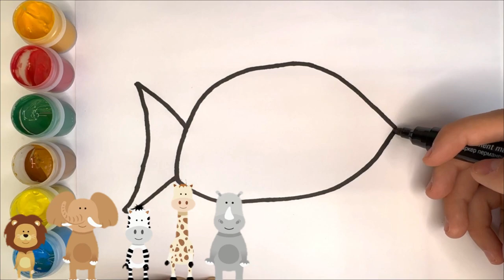How to draw a fish step by step | Fish Drawing & Coloring for Kids & Toddlers